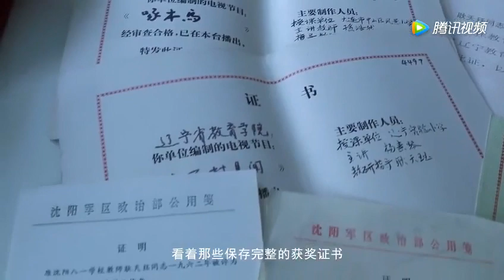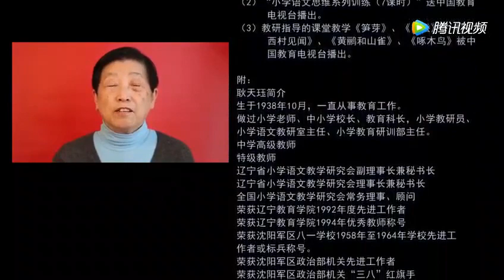纪录片《我们的老师》 5